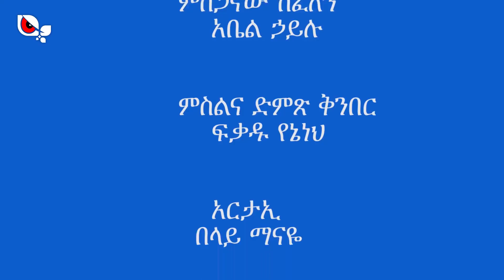"በታገቱ ተማሪዎች ጉዳይ መንግስትን በሕግ እንጠይቃለን።" - ስሜነህ ሙላት | የአማራ ተማሪዎች ማህበር ም/ሊቀመንበር